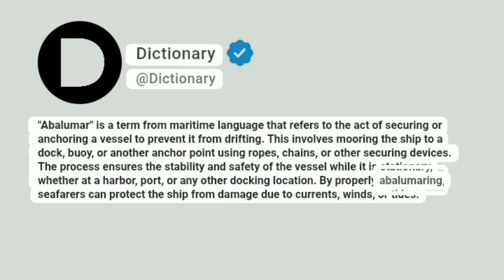Abalumar Meaning In English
"Abalumar" is a term from maritime language that refers to the act of securing or anchoring a vessel to prevent it from drifting. This involves mooring the ship to a dock, buoy, or another anchor point using ropes, chains, or other securing devices. The process ensures the stability and safety of the vessel while it is stationary, whether at a harbor, port, or any other docking location. By properly abalumaring, seafarers can protect the ship from damage due to currents, winds, or tides.